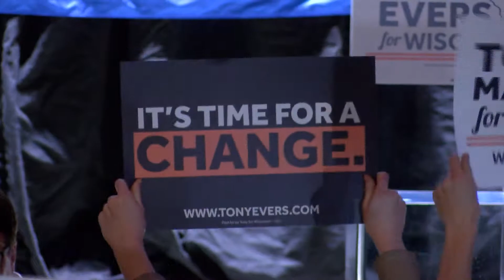Evers Post Election PKG